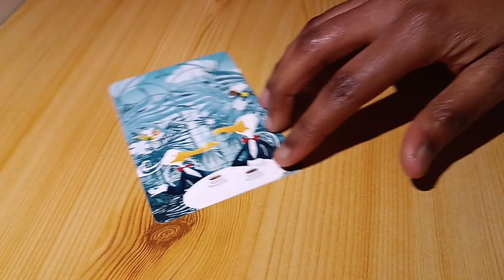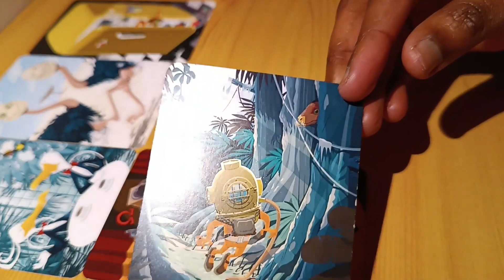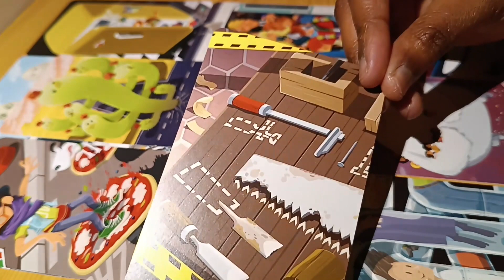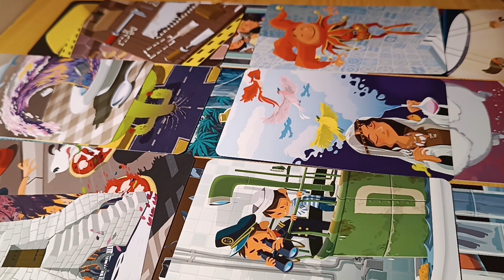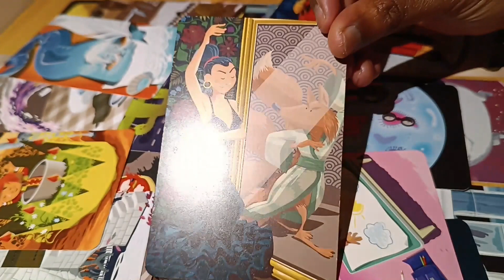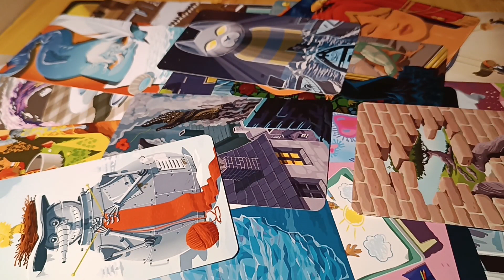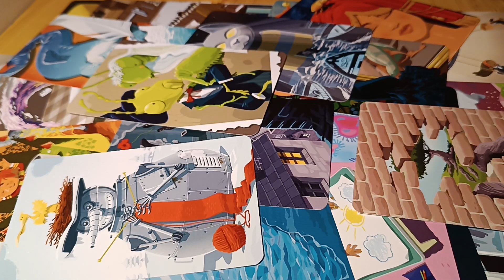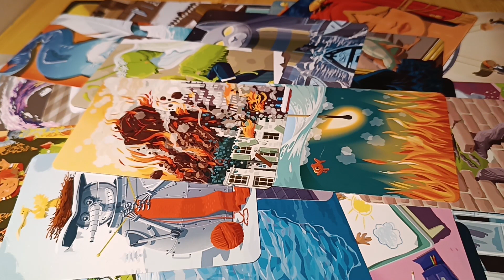Guidance couple mixte suite